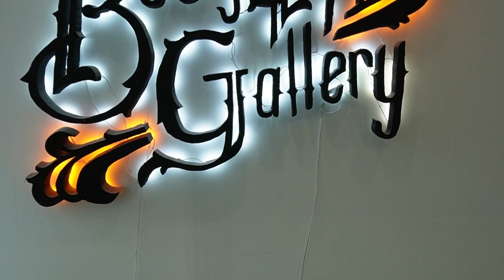PERFORANDOME TODA LA OREJA NARIZ y OMBLIGO. PROCESO COMPLETO. Tengo más de 10 Piercings.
Me perfore la oreja, nariz y ombligo. Tengo más de 10 Piercings. Como es el proceso de perforación.